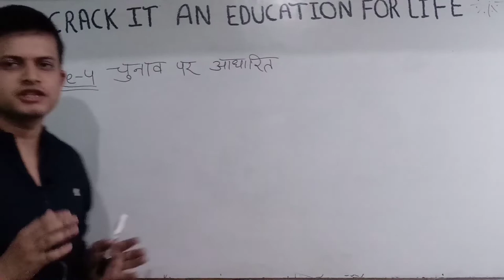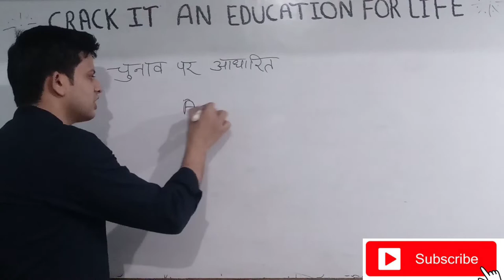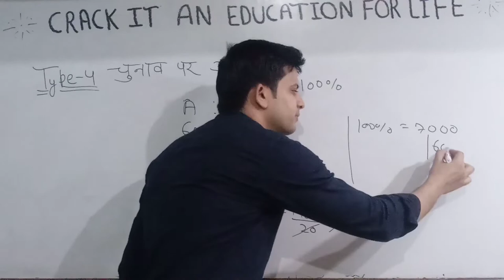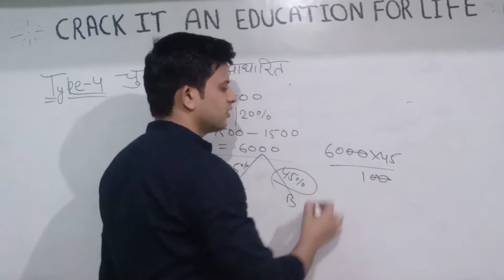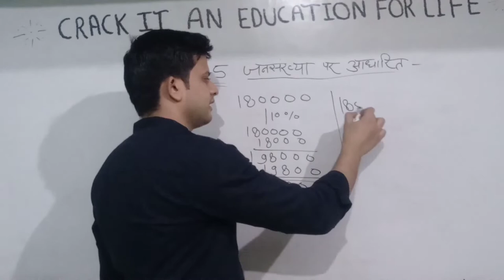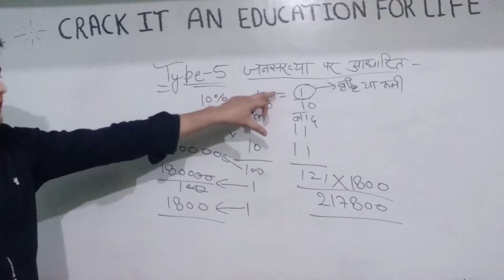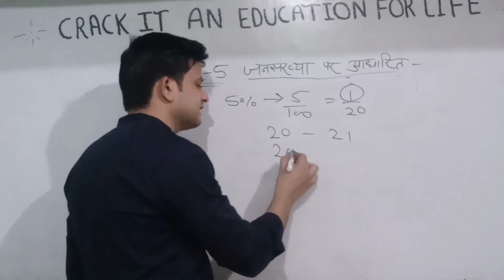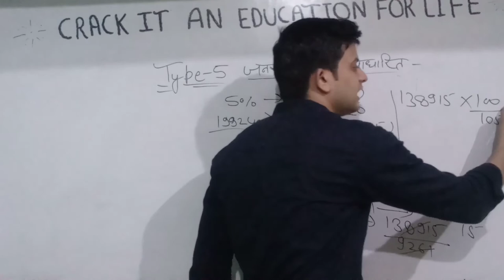Percentage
Percentage | Formula | logic | Percentage problems
 Hey | Today we are going to learn very intresting and demanding topic "Percentage" As always we will start form concept,after that we will attempt some questions. Its all about basic concept of Percentage calculations by logic,which can never be forgotten.
crack it
B.Edentrance exam
rs agrwal#sd yadav#peramount#rakesh yadav#rakesh yadav math